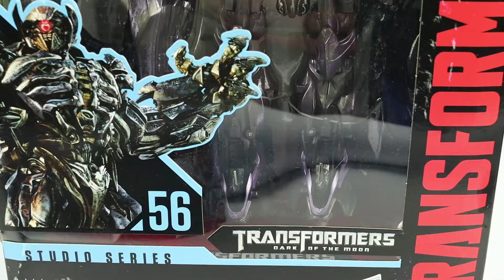Transformers toys - Shockwave Studio Series 56 - Just a Box not Unboxing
Visit Action Figures Store:
☞ Transformers Toys
☞ Marvel Toys

🔔 Don't forget to open the bell 🔔 to receive Notifications when there's the latest video! 😘